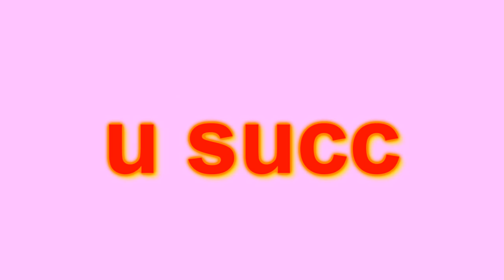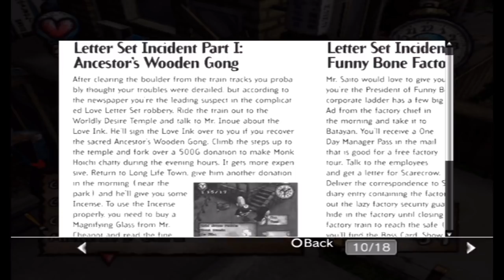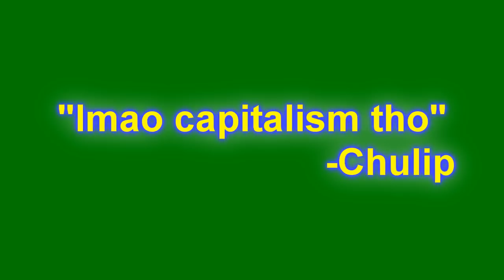Eerie Comedy + Social Commentary = CHULIP 【ThorHighHeels】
From the creators of Rule of Rose comes.. uh.. whatever this is.
●▬▬▬▬▬▬▬▬ஜ۩۞۩ஜ▬▬▬▬▬▬▬▬●